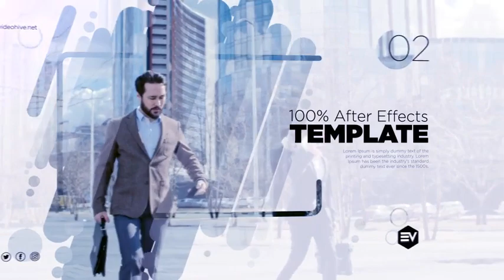Corporate Presentation Slideshow - After Effects Template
After Effects Template Features:
- NO Plugins
- 13 Slides
- Modular Structure